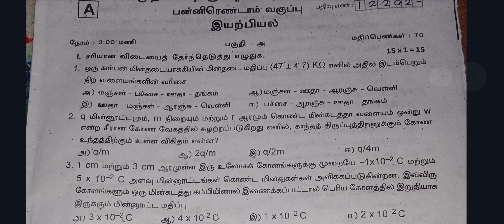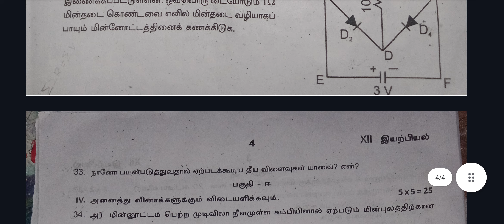12th physics first revision exam original question paper 2024 Tamil medium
12th physics first revision exam original question paper 2024 Tamil medium